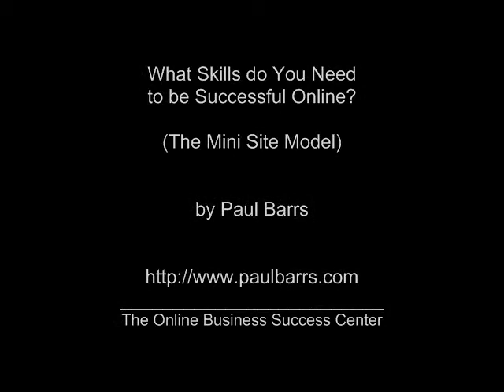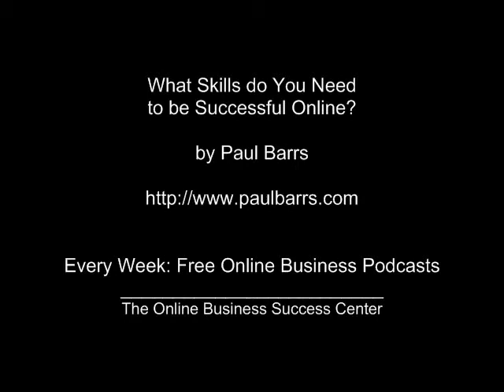Skills to Be Success Online 2: The Mini Site Model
Skills to Be Success Online 2: The Mini Site Model. This video from Paul Barrs of outlines the essential skills required to be success online building mini sites. In a sense, offering viewers a mini-blueprint.